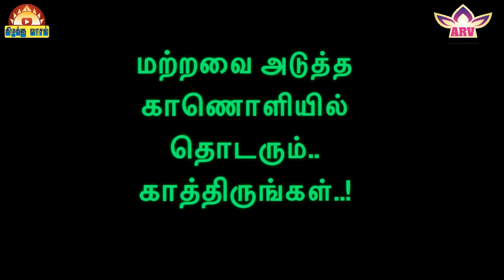மரச்செக்கு எண்ணெயும் அதில் செய்யப்படும் கலப்படமும்|Part 1@கிழக்கு வாசல் kizhakku vaasal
- மரச்செக்கு எண்ணெயும் அதன் பயன்பாடுகளும்
- அதில் செய்யப்படும் கலப்படம் பற்றி
- என்ன மாதிரியான கலப்படம் செய்யப்படுகிறது.
- கலக்கப்படும் மூலப்பெருட்கள் என்னென்ன
- எவ்வாறு கலப்பட எண்ணையை கண்டறிவது
- சரியான எண்ணையை எவ்வாறு கண்டறிந்து வாங்குவது
என லெமூரியா  நிறுவனத்தின் உரிமையாளர் திரு.சுரேஷ் அவர்களின் தெளிவான விளக்கம் பாகம் - 1.